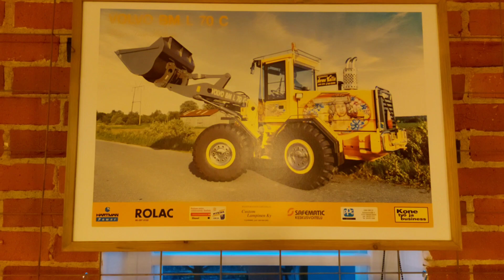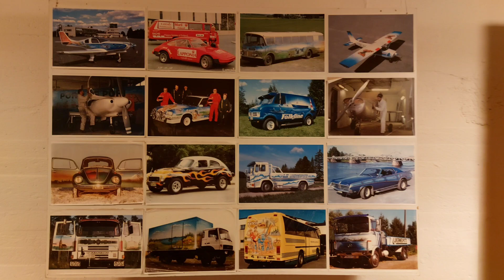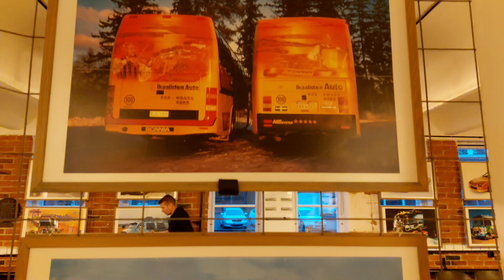Simo Riikonen. valokuvanäyttely Verstas Moottorikahvila.